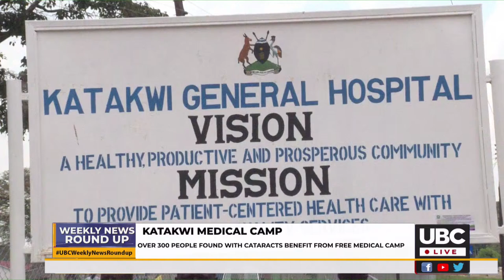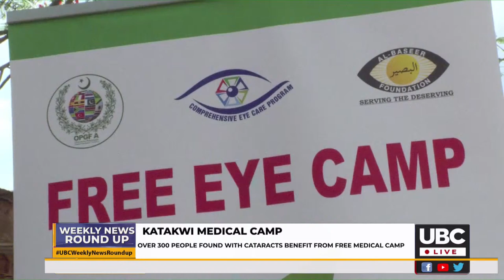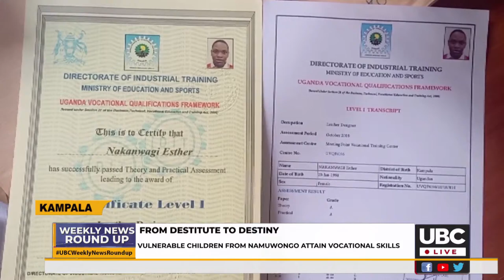LIVE: UBC WEEKLY NEWS ROUND UP WITH SANDRA KAHUNDE | 28TH JANUARY 2024.